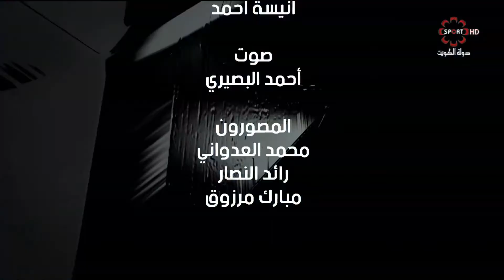برنامج فتنس -- السبت 20/7/2019